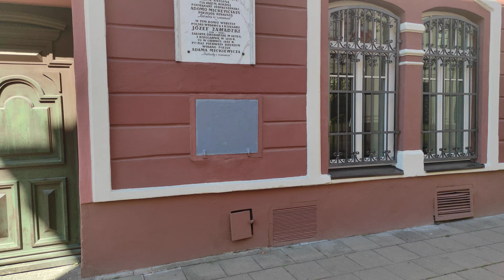WILNO - KRÓTKI SPACER odcinek 3